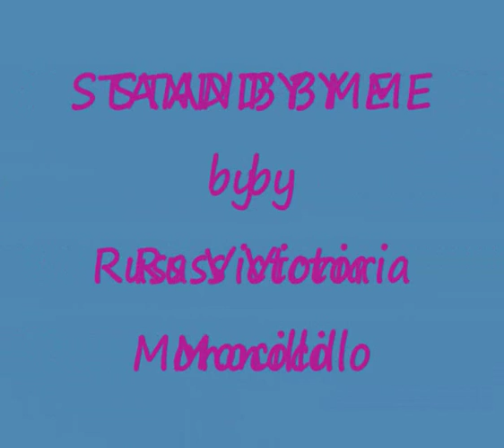Stand By Me By Russ Victoria Monocillo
School concert at Convent of Jesus & Mary Language School for  girls, London UK